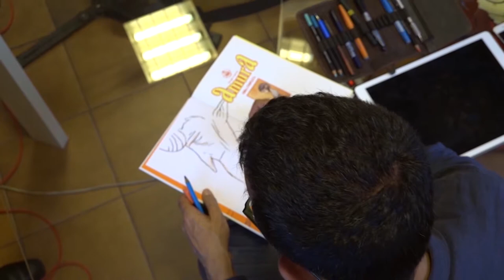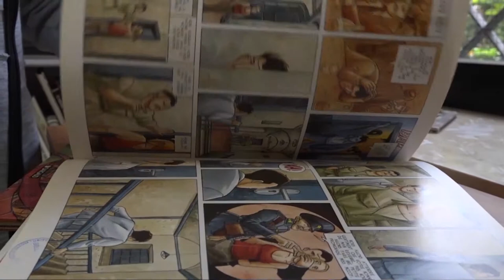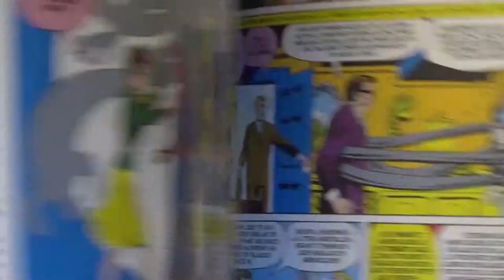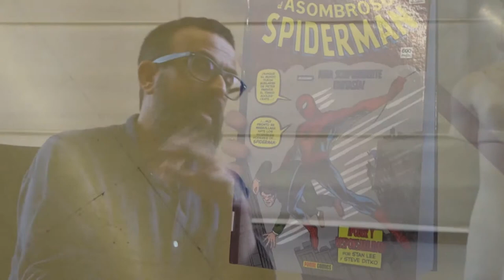Composición y narrativa en el dibujo contemporáneo